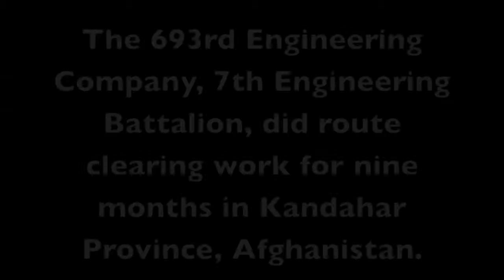693rd Engineering Company returns to Fort Drum Version 2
693rd Engineering Company returns to Fort Drum
   Version 2